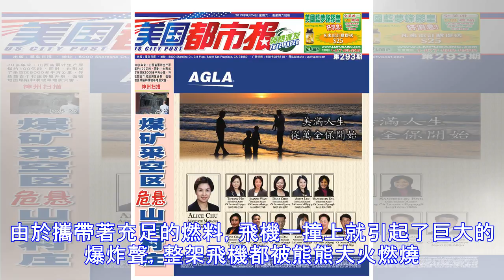美國200多精兵突然死亡竟是因為加拿大？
... 美國曾經因為結冰發生了一件傷亡慘重的事故，兩百多名精兵突然離奇死亡，損失巨大，要知道這在歷史上算是一次大事故了，畢竟傷亡人數比海灣戰爭的還要大，死亡的是美國第101空降師部隊，參與過大大小小的戰爭，擁有著豐富的作戰經驗，就這麼全員犧牲實在是很可惜，不過這究竟是發生了什麼事情呢？ ... 美國...